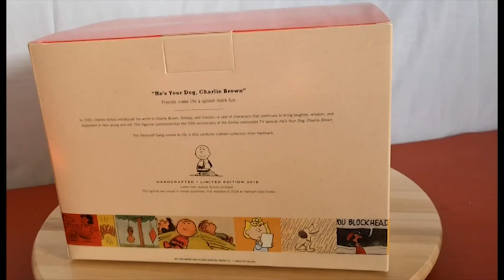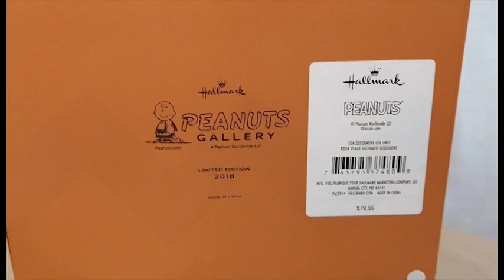Hallmark Peanuts Gallery "He's your dog, Charlie Brown" 2018 limited edition resin statue figure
I proudly present the limited edition figurine commemorates the 50th anniversary of the award-nominated TV special, "He's Your Dog, Charlie Brown." by Hallmark!